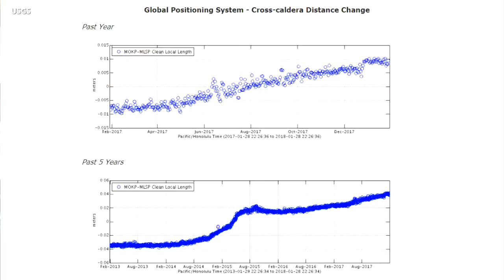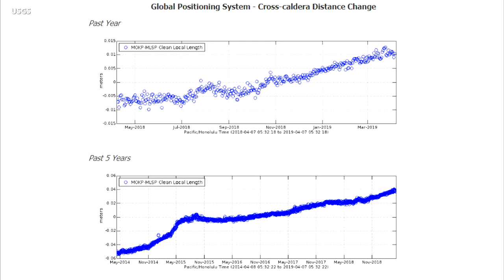Hawaii | Mauna Loa Activity Uptick Apr 7th | Revelation 12 Manufactured